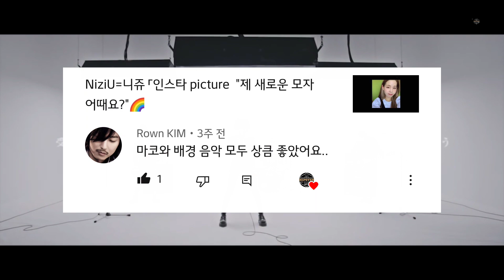'단 한분의 구독자를 위한 커스텀 영상' 🌈 ft 고마워요~たった一人の購読者のためのカスタム映像。🌈 ft ありがとう。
ROWN KIM님의 댓글에 많은 힘을 얻었습니다.
이 자리를 빌어 다시 말씀드릴께요 '고마워요 '~'